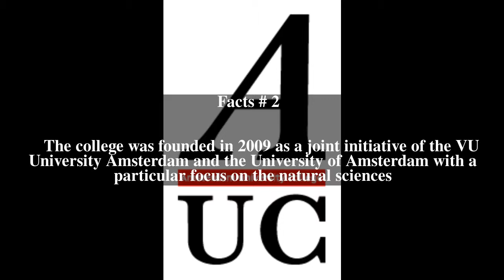Amsterdam University College Top # 6 Facts